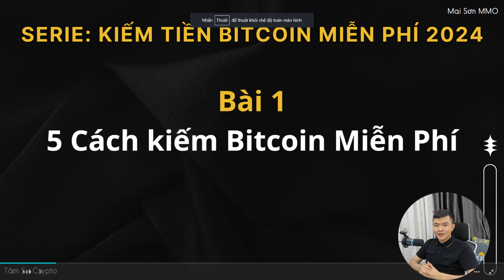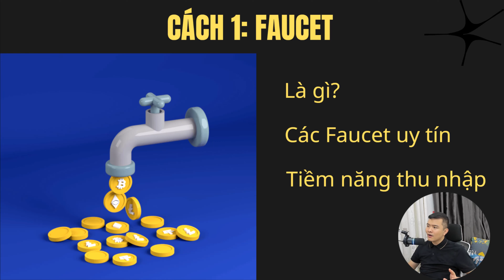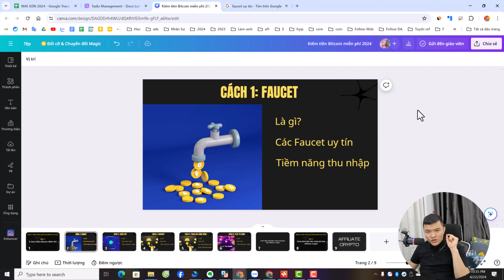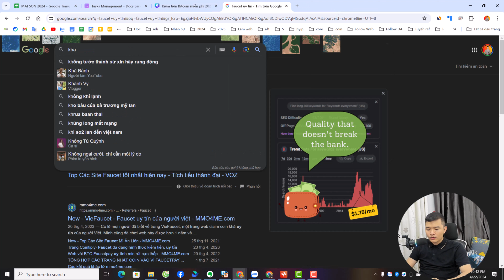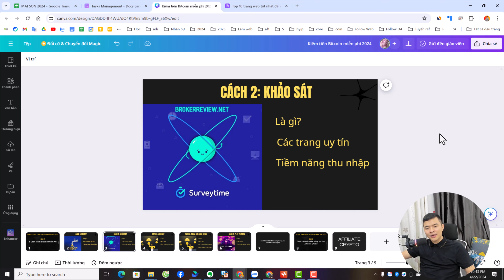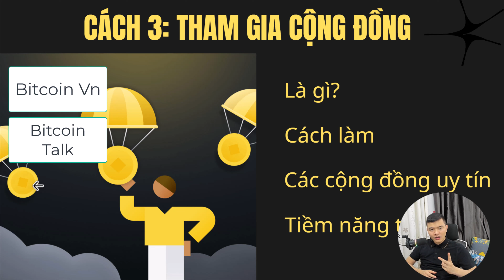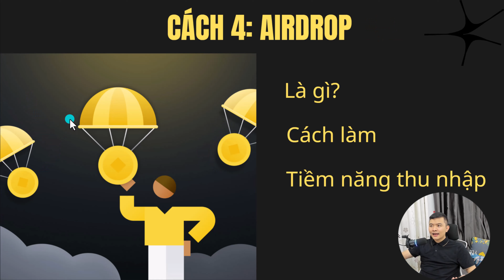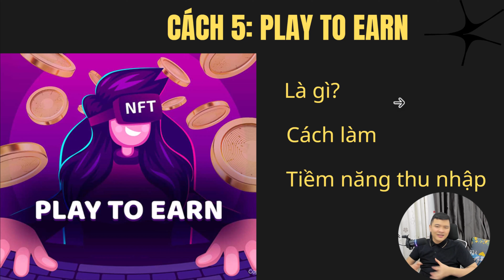Kiếm tiền Bitcoin miễn phí 2024: 5 cách kiếm Bitcoin miễn phí (P1)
(P1) Kiếm tiền Bitcoin miễn phí 2024: 5 cách kiếm Bitcoin miễn phí - Mai Sơn

Chào mừng bạn đến với video đầu tiên trong Serie "Kiếm tiền Bitcoin miễn phí 2024". Video này cung cấp cho bạn một cái nhìn tổng quan về các phương pháp kiếm Bitcoin mà không cần đầu tư, bao gồm các hình thức từ cơ bản đến nâng cao. Hãy cùng khám phá các cách kiếm tiền từ tiền điện tử một cách hiệu quả và uy tín.

Các phương pháp bạn sẽ học trong video này bao gồm:

Cách số 1 - Faucet Crypto: Làm thế nào để kiếm Bitcoin từ Faucet, một phương pháp không yêu cầu vốn ban đầu.
Cách số 2 - Khảo sát kiếm Bitcoin: Tham gia khảo sát và kiếm Bitcoin dễ dàng.
Cách số 3 - Tham gia cộng đồng để kiếm Bitcoin: Tận dụng sức mạnh của cộng đồng để tăng thu nhập Bitcoin của bạn.
Cách số 4 - Airdrop: Nhận Bitcoin miễn phí thông qua các sự kiện Airdrop từ các dự án tiền điện tử.
Cách số 5 - Play to Earn: Kiếm Bitcoin qua các trò chơi điện tử.
Dù bạn là người mới bắt đầu hay đã có kinh nghiệm, những thông tin trong video này sẽ giúp bạn hiểu rõ hơn về cách kiếm Bitcoin miễn phí.

📌 Đăng ký tham gia khoá học Hướng dẫn tuyển 100 Ref Onus miễn phí

0:00 Giới thiệu Serie Kiếm tiền Bitcoin miễn phí 2024
3:06 Cách số 1 - Faucet Crypto
6:47 Cách số 2 - Khảo sát kiếm Bitcoin
8:42 Cách số 3 - Tham gia cộng đồng để kiếm Bitcoin
9:53 Cách số 4 - Airdrop
12:25 Cách số 5 - Play to Earn

Cách tạo tài khoản Gmail và Nuôi Tài Khoản Trust Gmail Để Chạy Quảng Cáo Với Google Ads mới nhất 2023

Mọi thắc mắc về bản quyền, tài trợ, quảng cáo, cộng tác vui lòng